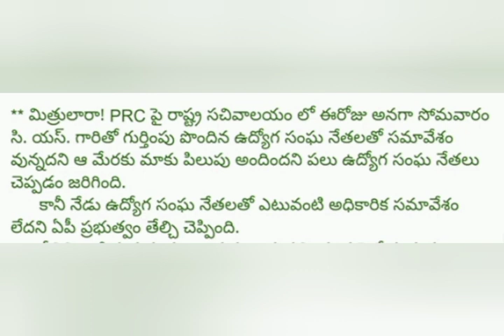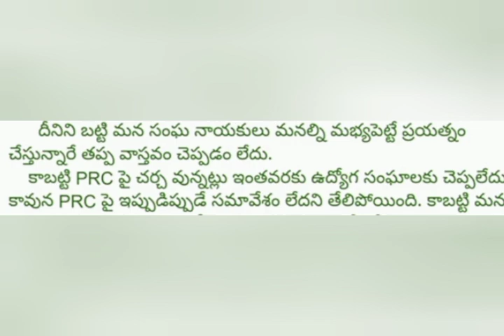ఉద్యోగులు పెన్షనర్లు PRC షాక్ | Ap Government employees news | PRC updates | pensioners latest